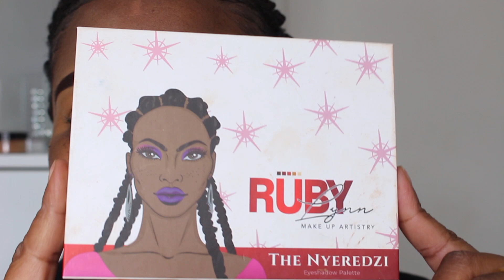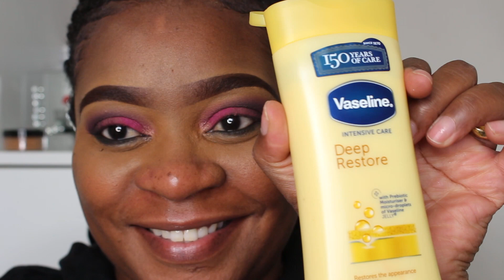The Nyeredzi Eyeshadow Palette: Full Face Tutorial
The Nyeredzi Eyeshadow Palette contains very bright eyeshadow colours which are highly pigment and waterproof.

Face; Mineral Powder Foundation shade Medium Tan